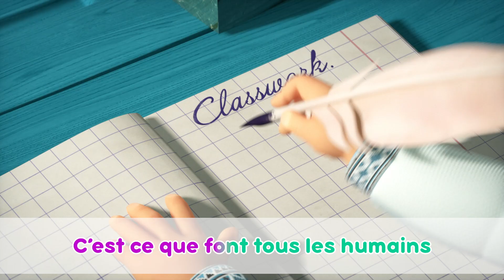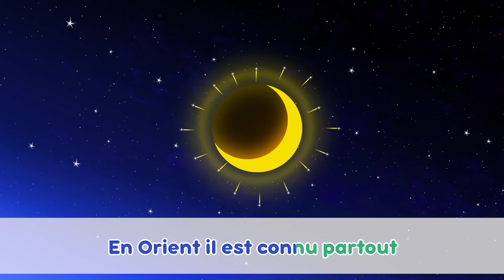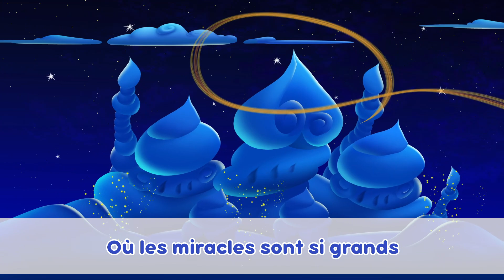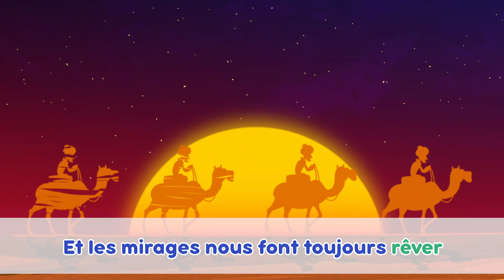🎵 TaDaBoom Français 👧 Mix de vitamines 🍉🥝 Karaoke 🎤 Masha et Michka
Mix de vitamines 🍉🥝 Karaoke 🎤 Masha et Michka 🎵 TaDaBoom Français

🎤Ah, la Grèce 🌿 C'EST DE L'HISTOIRE ANTIQUE (Épisode 12)
🎤Singerie une drôle de prise 🙊 Singeries (Épisode 74)
🎤La Berceuse de Masha 🛌 Un Sommeil Très Rock'n Roll! (Épisode 62)
🎤Les contes d'Orient 🌙✨ (Épisode 11)
🎤La chanson d'anniversaire 🎁🎂 Une Fois Par An (Épisode 44)